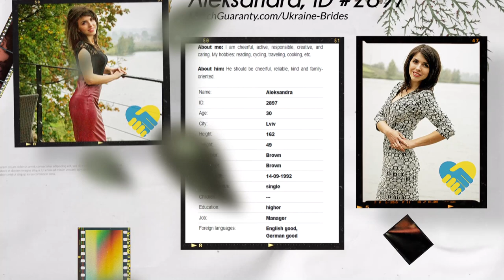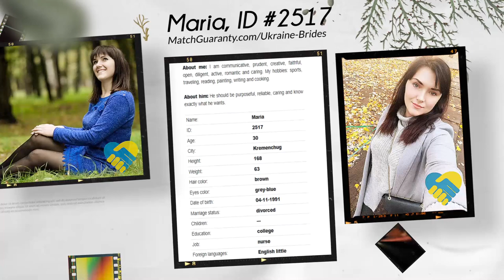Date Ukrainian Women 🇺🇦 (Age 30)